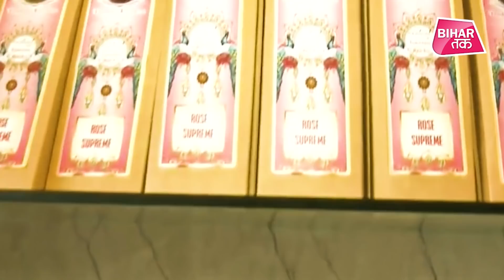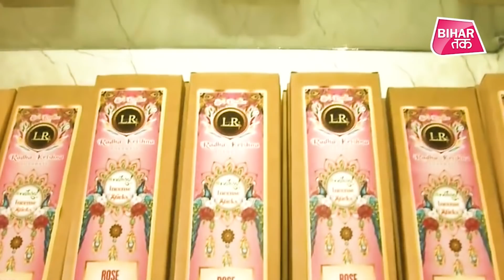Tej Pratap Yadav को अपने ही कर्मचारी ने लगाया चूना, अगरबत्ती कंपनी का पैसा गायब | Bihar Tak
राष्ट्रीय जनता दल नेता तेज प्रताप यादव ने कुछ महीनों पहले अगरबत्ती का कारोबार शुरू किया था... उनकी कंपनी एलआर अगरबत्ती से एक कर्मचारी 71 हजार रुपये लेकर फरार हो गया... जिसके बाद तेज प्रताप ने पुलिस थाने में एक आवेदन दिया है...